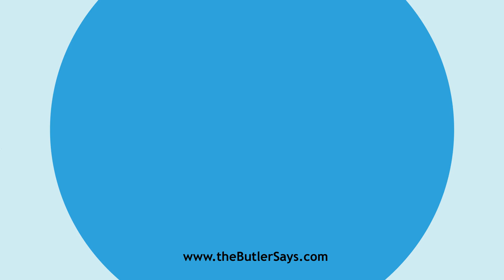Learn how to say this word: "Discussion"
This is the definition of "Discussion":
n.  The act or process of discussing by breaking up, or
   dispersing, as a tumor, or the like.